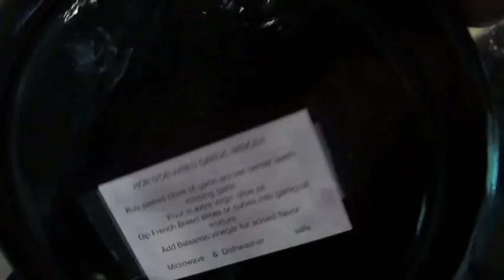Leavenworth Wa. June 2013 - Shopping & Town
I take you with my on my trip to Leavenworth for shopping